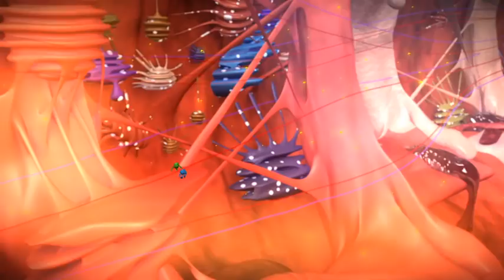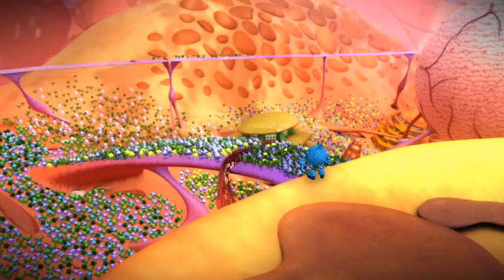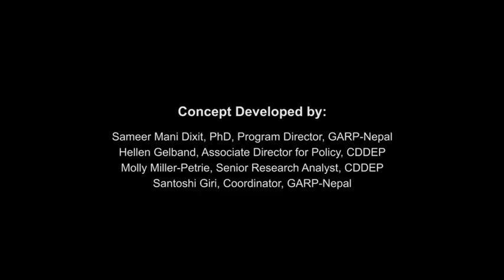Superbug Story: Diary Of A Staph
Learn about superbugs from a superbug itself!

This  animated video explains how bacteria develop resistance to  antibiotics and eventually turn into superbugs, that are resistant to most known antibiotics.